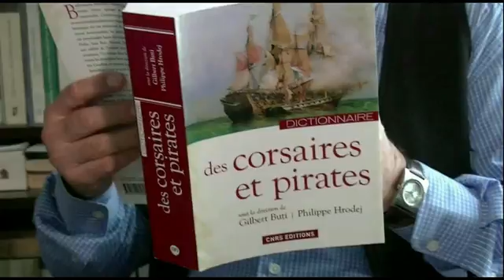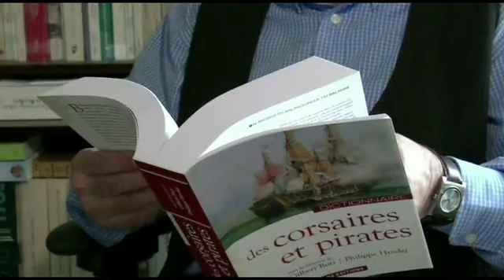CULTURACTU 13mp4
Cette semaine sur Culturactu nous embarquons avec corsaires et pirates grâce à Gilbert Butti, historien qui a contribué à un dictionnaire retraçant la vie et les épopées de ces aventuriers.
Ce week end se tient le Salon du livre régional à La Réale, sur le port de Toulon. Hélène Goin a interviewé son organisateur.
Pour terminer, tv83 a rencontré Yoyo Maeght, invitée dernièrement à La Garde par l'association le Haut du Rocher. Elle retrace quelques lignes de la saga de sa famille et de la fondation de St-Paul-de-Vence
Danièle Masse